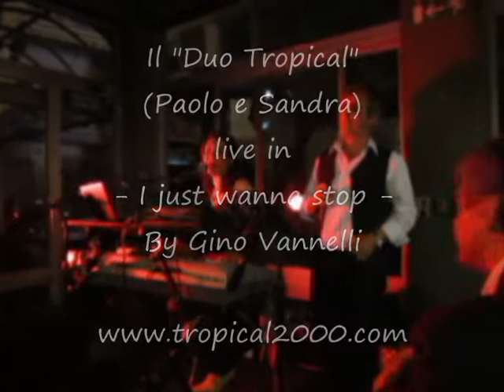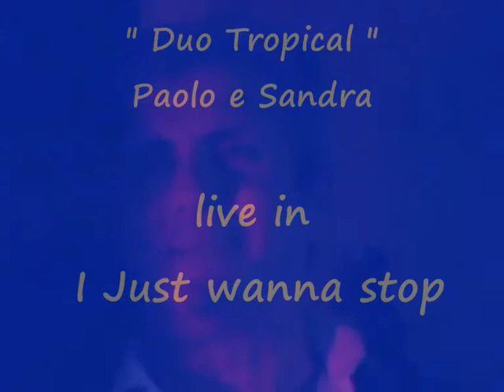i just wanna stop-cantata da Paolo Di Natale del Duo Tropical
"I just wanna stop" by Gino Vannelli cantata live dal Duo Tropical (Paolo e Sandra) ,